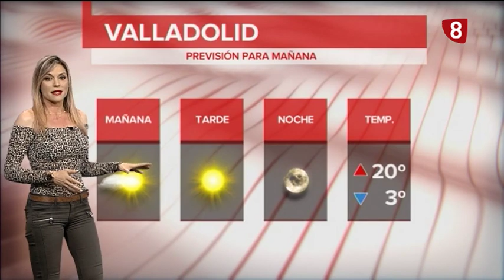EltiempoValladolid 26 de abril de 2019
¡Buen día!
Por fin decimos adiós a la lluvia y al tiempo desapacible de estos días atrás y damos la bienvenida al tiempo estable, soleado y tranquilo. El responsable es el anticiclón que se encuentra sobre nuestra península y que además nos trae un ascenso notable de las temperaturas máximas. Este fin de semana alcanzaremos los 22 grados.

¡Que disfrutéis de este estupendo fin de semana!